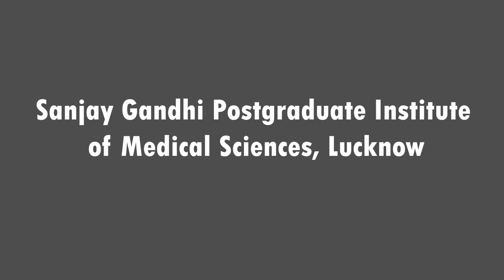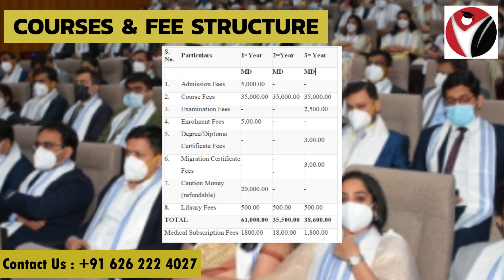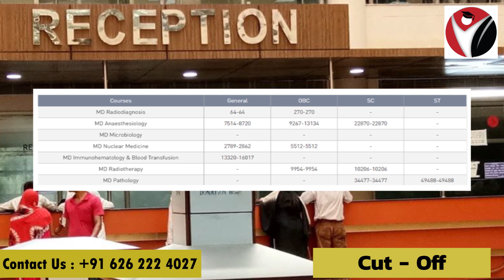Sanjay Gandhi Postgraduate Institute of Medical Sciences Lucknow | Counselling | Fees | Courses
Sanjay Gandhi Postgraduate Institute of Medical Sciences Lucknow

Hello guys!